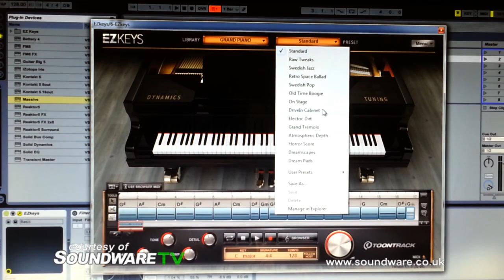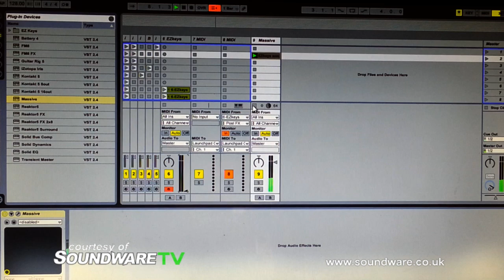Simple Songwriting with EZKeys by Toontrack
Want to write your own trance melodies or deep house chord structures and you don't know how to play piano or own a midi keyboard? Then let EZKeys do it for you with clicks of the mouse. Or if you already program your melodies with your mouse, then you may find EZKeys is a quicker way of getting that perfect melody right from the start.